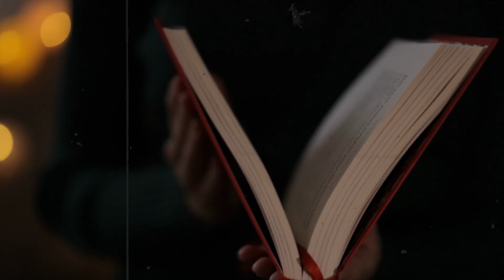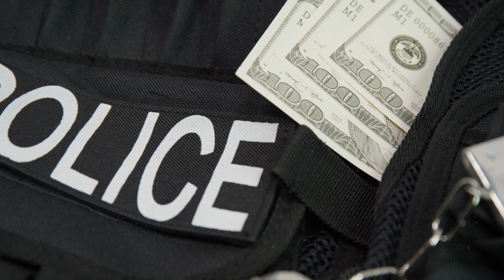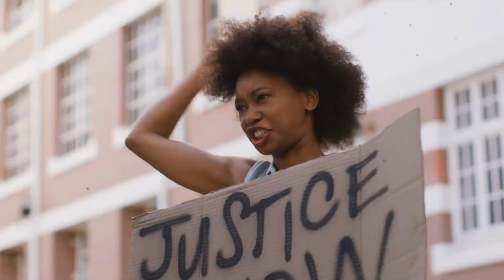Akku Yadav | How a Community Took Justice into Their Own Hands | Kiran Facts Telugu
In this gripping true crime story, we delve into the shocking events surrounding the murder of Akku Yadav, a notorious criminal whose reign of terror was brought to a dramatic end by the very community he tormented. Discover the chilling details of how the residents of Kasturba Nagar banded together in a desperate act of vigilante justice to protect their neighborhood from Yadav's brutal crimes.

Join us as we explore the background of Akku Yadav's criminal activities, the failed attempts to bring him to justice through legal means, and the final, violent confrontation that resulted in his death. Through interviews, eyewitness accounts, and expert analysis, we uncover the complex layers of fear, anger, and frustration that led to this extraordinary act of collective retribution.

Jai hind…